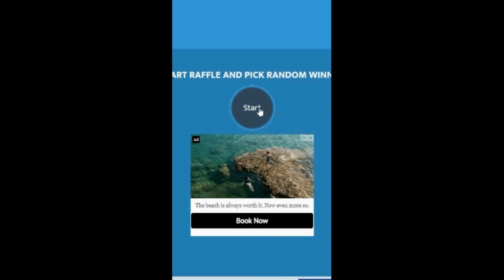Evenskyn Lumo Giveaway WINNER!! | Mature Beauty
Thank you all for supporting my channel! Congratulations to the winner!